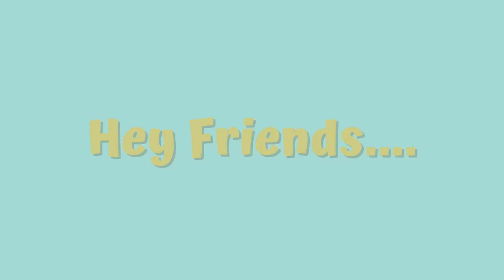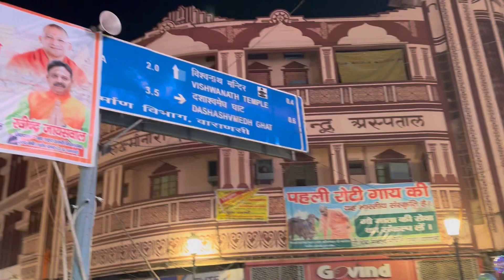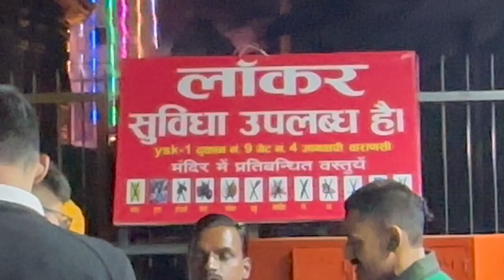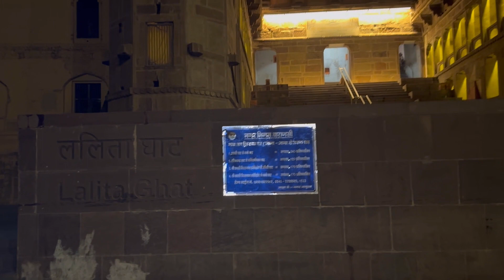Kashi Vishwanath mandir Banaras || Kashi Vishwanath jyotirlinga Varanasi || Kashi Vishwanath darshan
Kashi Vishwanath Mandir, Banaras Jo ki Hamare Bharat   Ke 12 jyotirlingon mein Se ek Hai ￼. Kashi Vishwanath Ghato ka Mela Hai.￼ Yahan Aap ko Alag Parkar ki aur famous Ghat mil Jayengi .￼

# KashiVishvnath
# kashivishwanathbanaras
# har har Mahadev

# chalogeghumne
Follow us on :-
Chalogeghumne_
Neetukapoor_1017